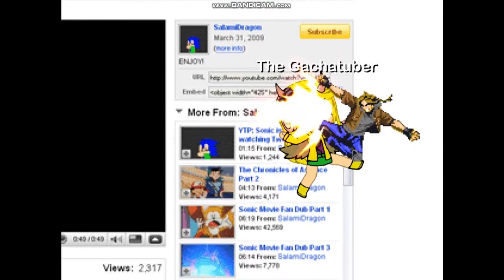MUGEN: The Gachatuber VS PewDiePie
r/gachalifecringe VS r/pewdiepiesubmissions. Both can make a grown man break down and cry.
I had to use Gacha Club to make the Gangsta Gachatuber image lmfao

The Gachatuber by Dawn de Era
PewDiePie by 2010LifeGame/luketheemewtwo/BobaFett